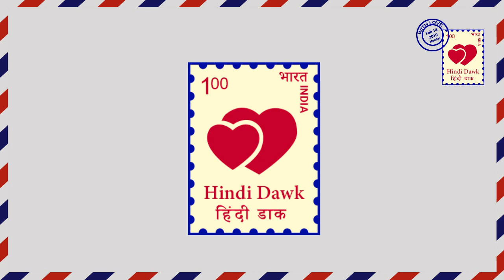RKC|। बलदेव और सतरूपा की आखिर क्यो हुई लडाई।। fight begins||Star plus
RKC||RISHTON KA CHAKRAVYUH II Star plus || सतरूपा और अनामी के करीब आने की वजह से बलदेव घुस्सा हो जाता है और सतरूपा को बोलता है की वो अनामी से नफरत करता है।
 रिशतो का  चक्रव्यूह|| स्टार प्लस|| Being close to SATRUPA and ANAMI THEN BALDEV gets intrusive and speaks to SATRUPA that he hates ANAMI